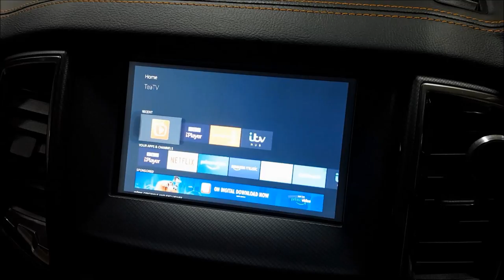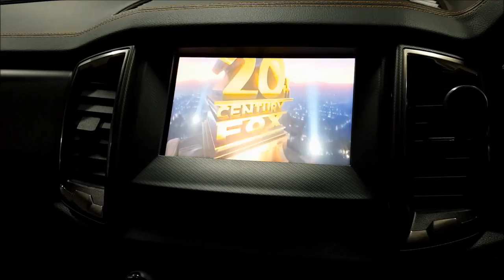A Walkaround of my modified Ford Ranger Wildtrak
Two years on and I've never introduced you all to the Beast. so today here is a little walk around showing you all what I've done to it.

Shot in March 2021. Future mods will be covered on the channel.